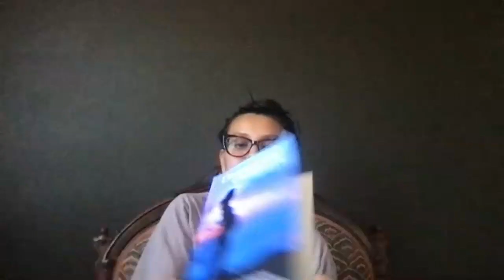Birth Story Medicine: from Birth Center to Freebirth | Unassisted Birth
Amy shares the birth stories of her three sons.  Her first one in a midwifery birth center, her second at home with a licensed midwife, and her third a freebirth. She talks about how the first midwife she hired did a genetic testing without her consent when all she wanted to know was the sex of the baby. The midwife read the results wrong which led to a big rabbit hole of inconveniences. With her second birth, the licensed midwife was unnecessarily hands in. By her third pregnancy, Amy arrived to knowing that she wanted a freebirth which was manifested just like how she envisioned it.

Amy Solara Mackey is a certified Vinyasa and Buti Yoga Instructor, Priestess of the Goddess and Rose Lineage, Astrologer, Tarot reader, Spiritual Mentor, Life Coach, Nutrition Coach, Yoni Steam Practitioner, Womb Wellness activist, and Radical Birth Keeper. Her greatest passion is aiding women in rediscovering their Divine nature, through holding ceremonies and workshops which utilize movement, meditation, and mindfulness tools.
You can find Amy on Instagram: @witchgoddessmama and @birthinceremony